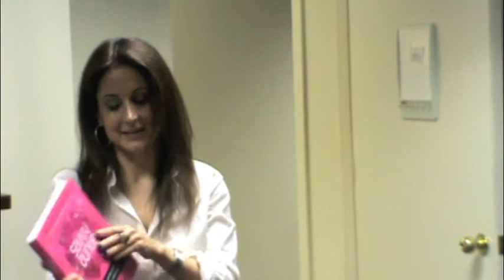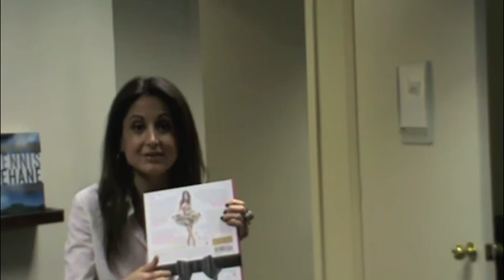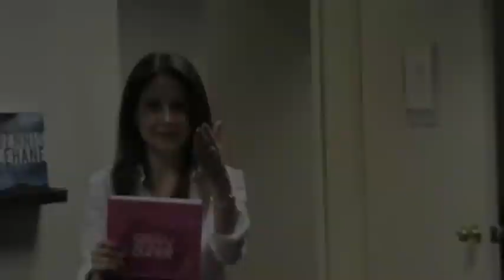Melanie Notkin Sees Her Book SAVVY AUNTIE for the First Time.mov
"What a wonderful gift this book is for aunties of all of ages, backgrounds, shapes and varieties! . . . finally we have been given a clever and thoughtful voice of our own. Read this book, embrace it, pass it along: 'Savvy Auntie,' like the women it celebrates, is destined to be dearly loved." (Elizabeth Gilbert, bestselling author of Eat, Pray, Love and Committed )

"Melanie's book is invaluable to me as a mom - and as a Savvy Auntie and godmommy myself - because I understand what a gift it is for a child to be loved by so many adoring grownups. On behalf of the kids and moms, thank you, Savvy Auntie!" (Tori Spelling )

"Savvy Auntie celebrates one of the most precious-and heretofore unsung-relationships on the planet. I love this book." (Christiane Northrup, M.D., ob/gyn physician and author of the New York Times bestsellers: Women's Bodies, Women's Wisdom and The Wisdom of Menopause )

"I highly recommend this book for all Aunties. It provides sage advice and guidance, from preparing for the arrival of the baby and safety tips to building nurturing relationships with nieces and nephews throughout their young lives!" (Rosemarie T. Truglio, Ph.D., Vice President of Education & Research, Sesame Workshop )

"Here's a Jewish mother's secret: having aunties around to love our kids and give us the support we need is priceless. Melanie's book honors our sisters and friends and I can't think of anyone more deserving." (Jill Zarin, Real Housewife of New York and Co-author, Secrets of a Jewish Mother )

"Savvy Auntie is not only hugely informative, it's great fun to read. Give it to all to your girlfriends--they'll thank you, and so will all their lucky nieces and nephews. A great gift for anyone who loves kids." (Melissa Kirsch, author of The Girl's Guide to Absolutely Everything )

"[Notkin's] site and new book are filled with smart, frank advice about being a positive aunt for kids." (Better Homes and Gardens )

"You'll be blown away by Melanie Notkin's expertise on America's cool aunts, who are over-loved yet overlooked by marketers. If you want to gain the hearts and dollars of these kid-loving, high-spending women, SAVVY AUNTIE is a must read." (Mary Lou Quinlan, CEO of Just Ask a Woman, author of What She's Not Telling You )

"With this savvy guide, Melanie has changed the way we will begin to look at women and family in America. She's identified the one thing all women - straight, gay, married, single, or partnered - have in common: an unconditional love for the children in our lives." (Jenny Stewart -- Entertainment Journalist, Voted "10 Amazing Gay Women in Showbiz" )

"A chic guide for new and experienced aunts that establishes their valuable family role . . . Communal childrearing at its finest." (Kirkus Reviews )

"Nothing makes people happier than loving relationships -- and in this marvelous celebration of Savvy Aunties' love for their nieces and nephews, Melanie Notkin shines a much-needed spotlight on a bond that brings so much happiness to so many people." (Gretchen Rubin, bestselling author of The Happiness Project )

"A joy to read. Savvy Auntie is a fun, comprehensive guide that no Auntie (of any kind) should be without! We can't wait to buy it for our friends." ("The Guncles" - Bill Horn & Scout Masterson )
Product Description

Savvy Auntie is the first go-to source for taking delight in the Savvy Auntie lifestyle, based on the popular website and written by America's foremost expert on modern Aunthood, Melanie Notkin. Whether she's an Auntie by Relation or Auntie by Choice, a Long-Distance Auntie or a Gay Auntie, America's fastest growing segment of women, the PANK (Professional Aunt No Kids), needs guidance and advice when it comes to the kids she adores. Why should their parents know all the secrets?

Savvy Auntie empowers sophisticated, educated, and independent aunts to connect with their inner-Savvy Auntie by sharing everything she needs to know from the minute she discovers her sister or friend is expecting, to confidently lending a hand with a newborn niece or nephew, to keeping up with the walking, talking growing-oh-so-fast bundles of energy, while coping with the occasional meltdown—including her own. Notkin provides a wealth of essential information and insight on child development, health and well-being, and care for the special needs child (and their parents). Plus she shares tips for baby showers, baby booty, birthdays and big kids.

Notkin also addresses the ultimate concern for the modern aunt: to have children or not, and if so, how? She offers savvy advice on living life to the fullest no matter the choice or circumstance. Chock full of sidebars, fun facts, and helpful anecdotes from every day Savvy Aunties, Savvy Auntie is the indispensable handbook for Aunties of all ages, and for every single, married or partnered woman navigating the ultimate celebration of life: children.